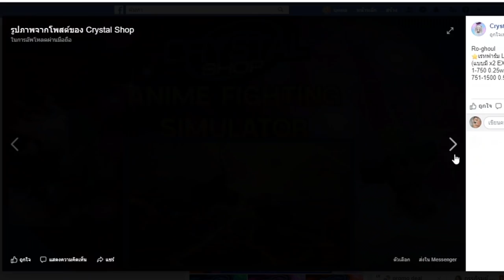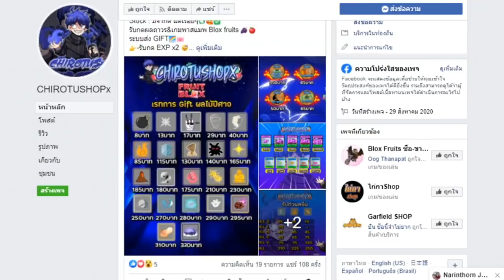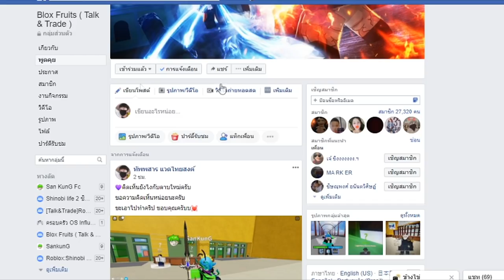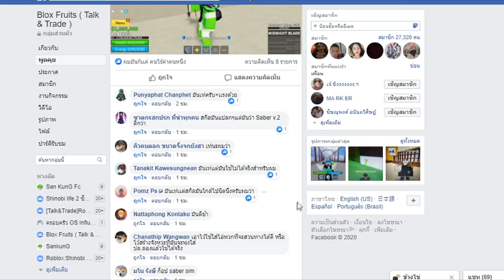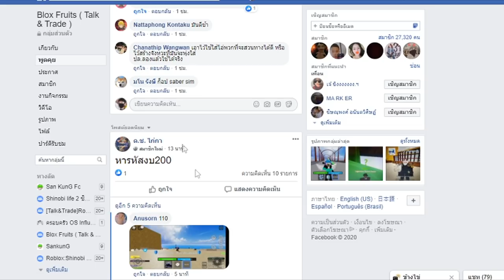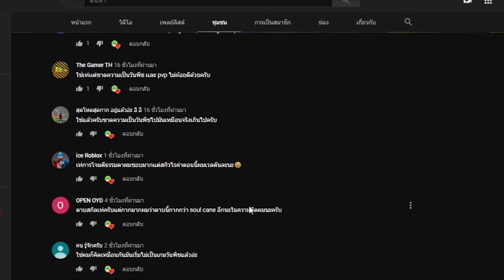Blox Fruits หรือว่าจริงๆเเล้ว ดาบใหม่โหดกว่า โยรุ!!